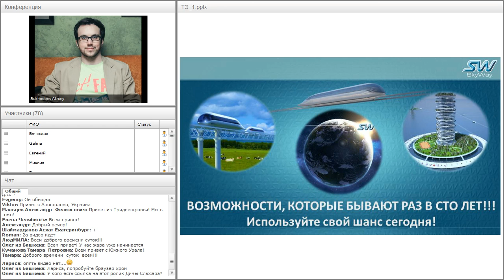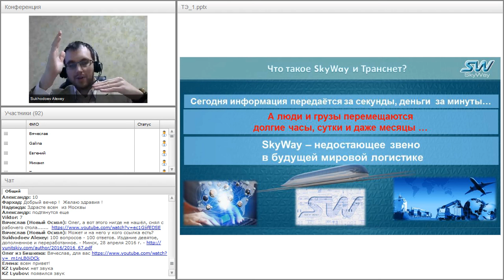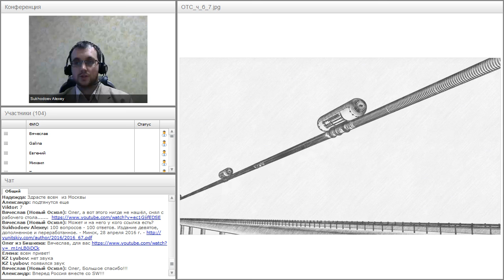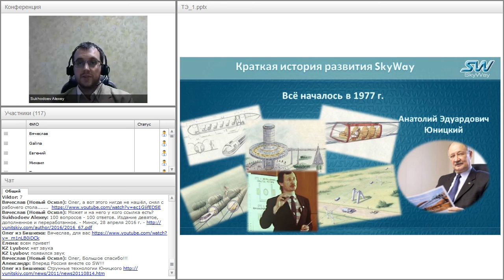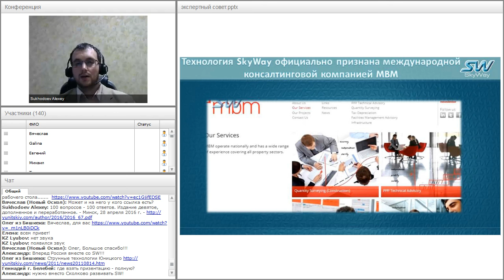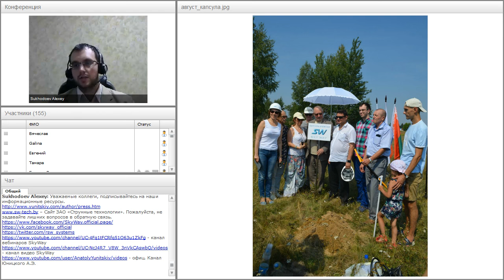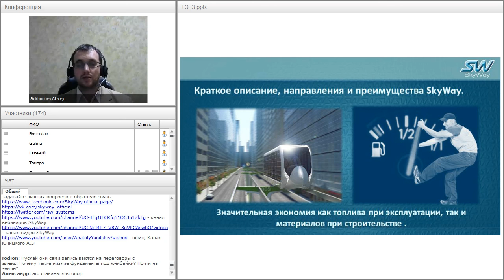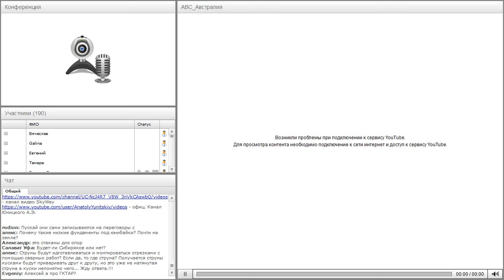Вебинар от 01.06.2016. Общий расширенный технико-экономический вебинар.